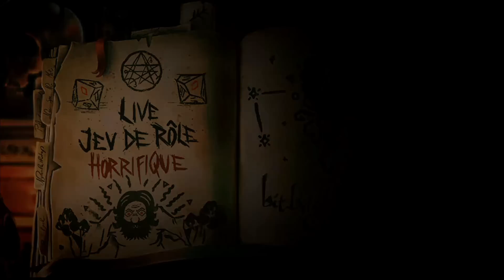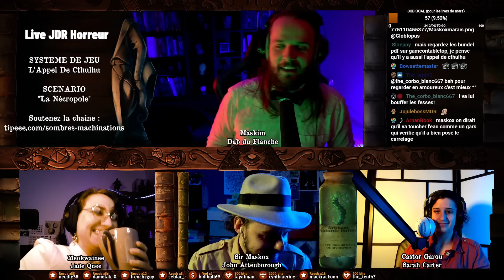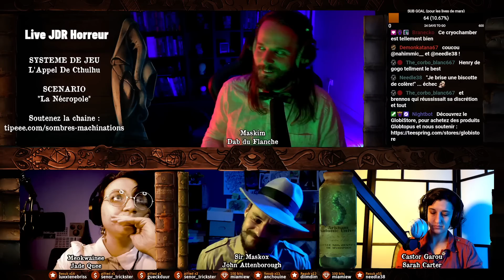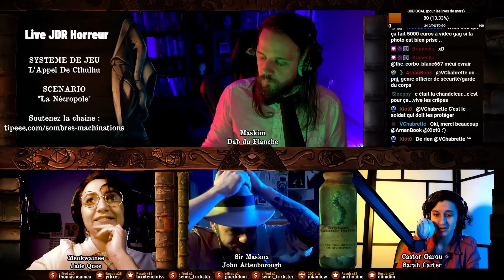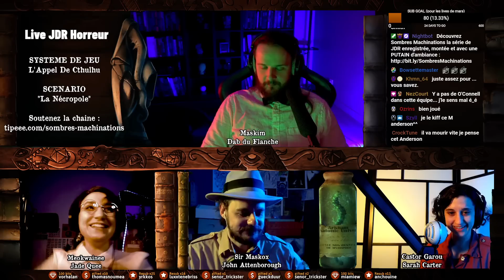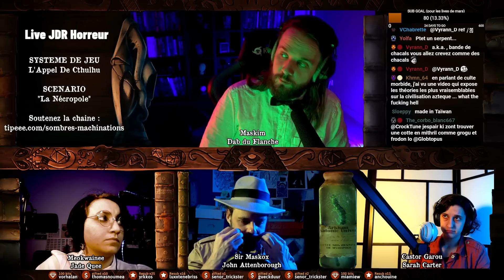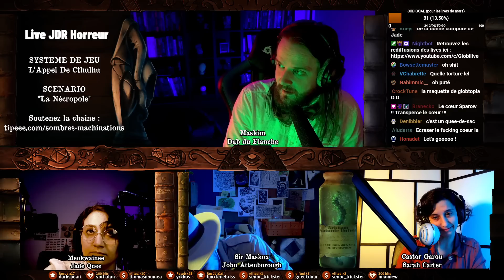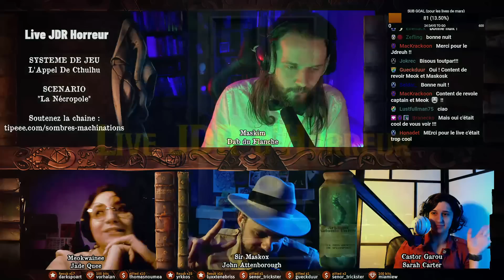Un étrange tombeau Egyptien - La Nécropole - L'Appel de Cthulhu [VOD JDR]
0:00 - Intro
1:13:30 - La Nécropole
3:06:22 - Outro